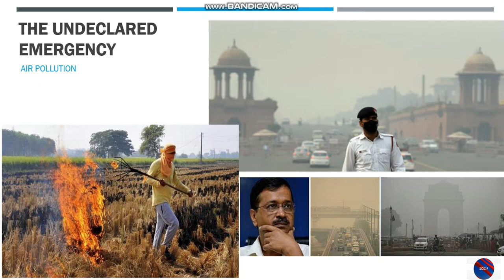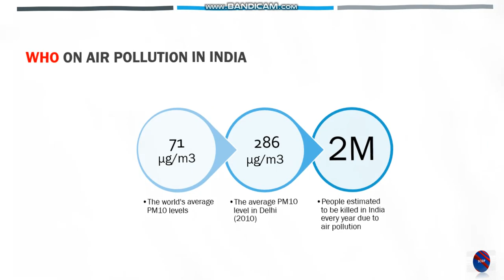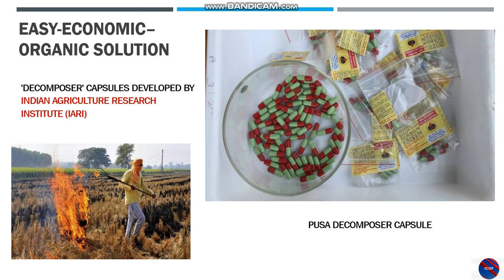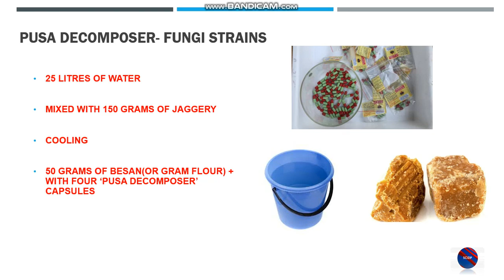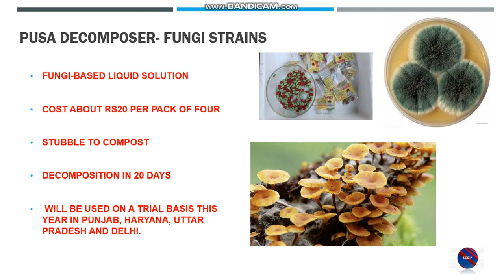What is PUSA DECOMPOSER? Delhi air pollution and Stubble burning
Air pollution is a serious and alarming problem in India and the capital city faces a severely worst air quality in the months of November and December. There are various reasons behind it but the major contribution to Delhi Smog is from the stubble burning by the farmers of Haryana, Punjab, and Uttar Pradesh. Can this problem be solved in just Rs 20 using a capsule of PUSA DECOMPOSER?
In this video, you will get to know the concept behind the working of this capsule on stubble and how it converts organic matter into compost. You will also get to know what is a Fungi Strain.
The trial use of this technique or solution has already been started by the government in regional areas of Haryana and UP from the 11th of October 2020.

You can connect with scizip on Instagram with @scizip.

Content By- Aks